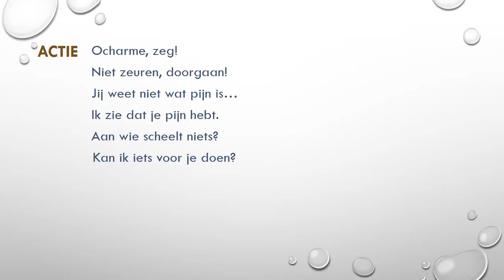Reactie van de omgeving op iemands pijn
vdab online cursus pijn beter begrijpen